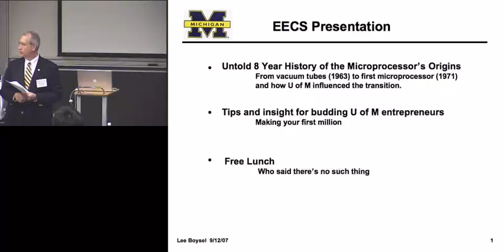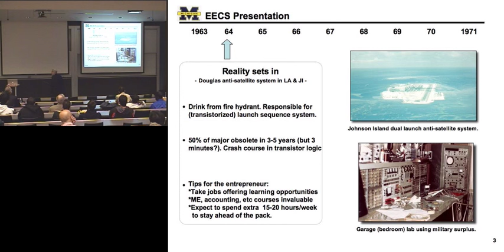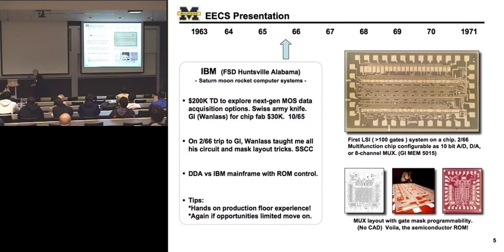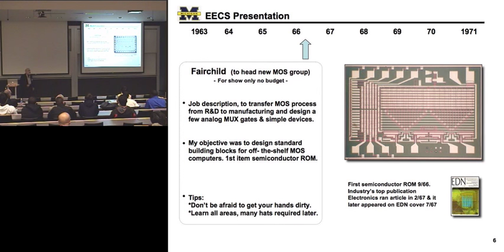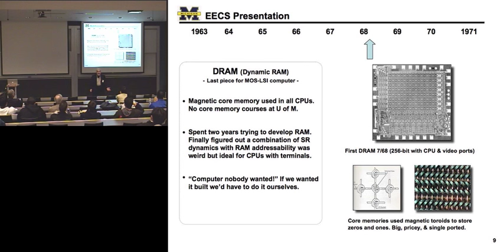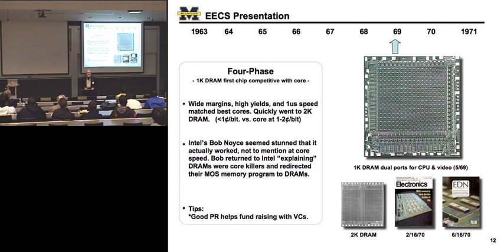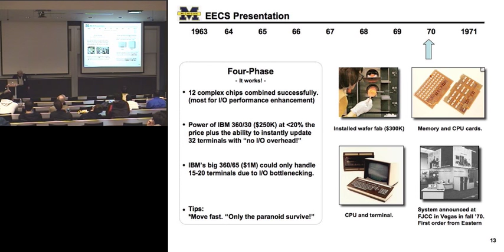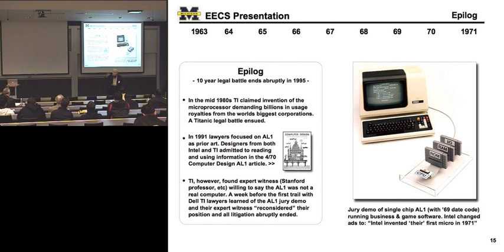Making Your First Million: And Other Tips for Aspiring Entrepreneurs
Lee Boysel graduated University of Michigan in 1963 with a degree in electrical engineering, and received the 2007 ECE Alumni Merit Award from the College of Engineering. This video features Boysel detailing his career path, from initially working with vacuum tube circuit designs at the Michigan, through transistors, early integrated circuits, and finally microprocessors. He covers his work at companies like McDonnell-Douglas Aircraft, with integrated circuit pioneer Frank Wanlass at General Microelectronics, his design for a semiconductor read-only memory at Fairchild, founding Four-Phase, and the development of the AL1 system-on-a-chip. Boysel covers the early history of semiconductor development, as well as the litigation over rights to the microprocessor between Intel and Texas Instruments. TI argued against the evidentiary inclusion of the AL1 as a microprocessor, but dropped their suit after the jury received a demo of the chip.  Throughout, Boysel also incorporates advice for students interested in pursuing entrepreneurship.

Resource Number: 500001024